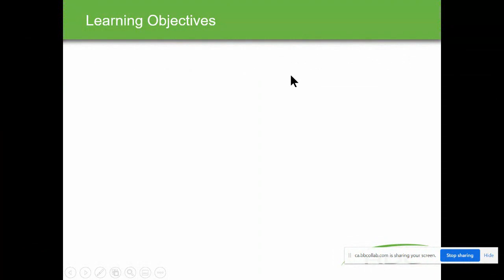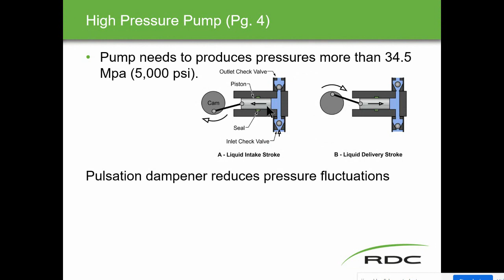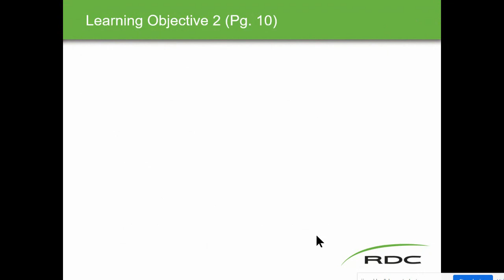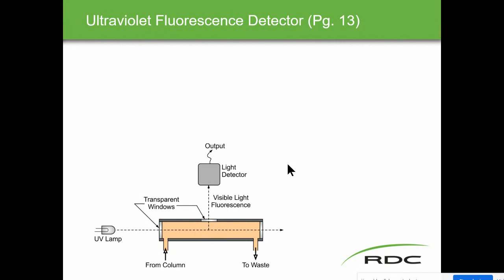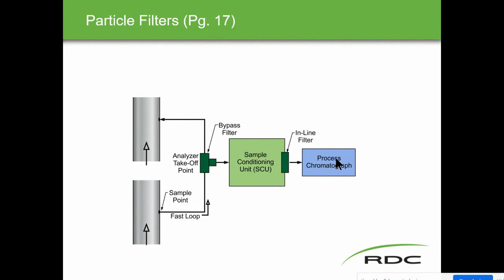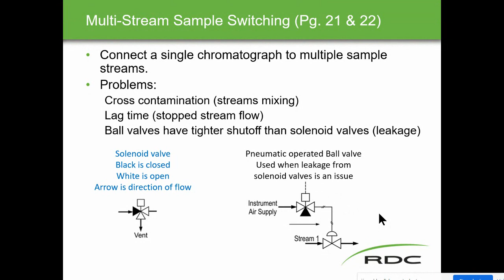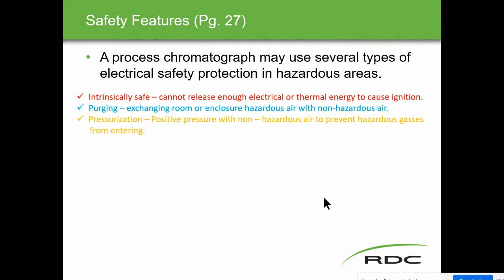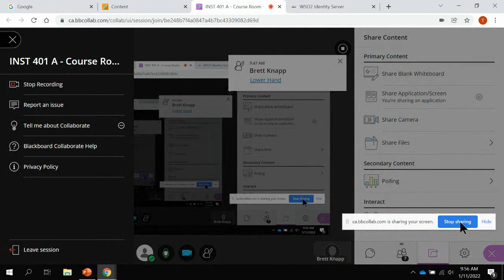310404aB Process Chromatography